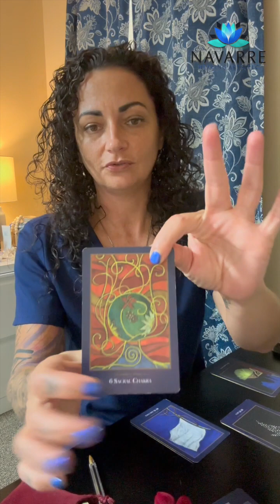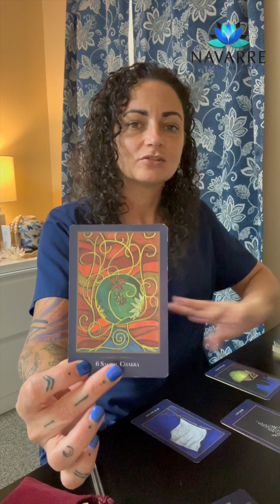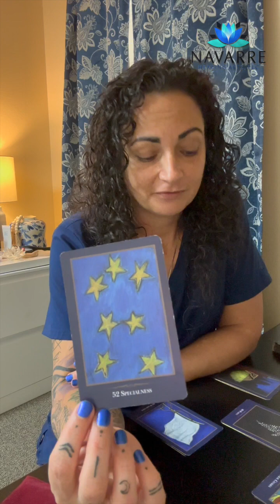Daily Tarot Reading: Relationship Insights - Tarot Talk With Norma Kea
🌟✨ Tarot Talk: Relationship Insights 🃏🔮

Join us for another insightful Tarot Talk with the intuitive Norma Kea! 💑✨

In this reading, Norma delves into the intricate energies of relationships, touching the hearts of those who need these insights right now. Relationships are where we grow, learn, and connect on profound levels, and the Tarot has a unique way of shedding light on these journeys. 💖🌌

As you listen, allow the messages to resonate, guiding you in your own relationship dynamics. Share this post with friends or loved ones who might also find these insights valuable. 🌟

Remember, we're here to support your journey toward holistic wellness and self-discovery. 🌠🔮💫